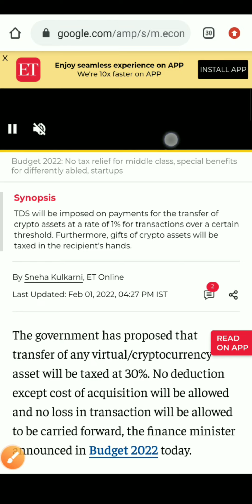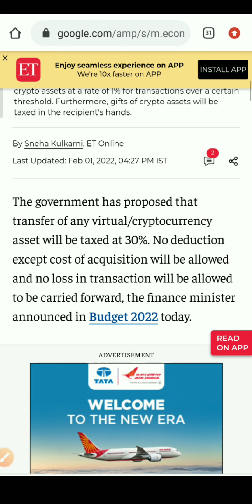30% tax on crypto /1% TDS on crypto / crypto news / tax on gift / Budget 2022